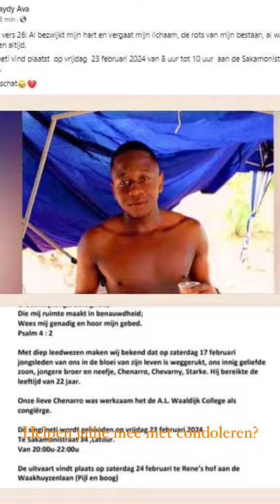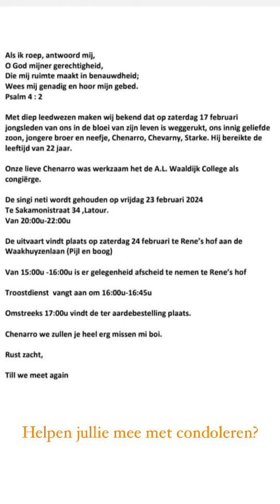Chenarro Starke uit Paramaribo is overleden - FamilieNieuws Beri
Hij was de zoon van Wendel Starke Wendel en Margry Reumel. Helpen jullie mee met het condoleren van de nabestaanden van Chenarro Starke uit Paramaribo? Let op: MORGEN, vrijdag 23 februari 2024 is er een singi neti te Latour. Bekijk het bericht en de gedeelde foto's en geef het door aan belangstellenden en familie in Nederland en Suriname. Wij van familieNieuws wensen een ieder veel power met dit veel te vroege verlies. zoon kleinzoon Suriname